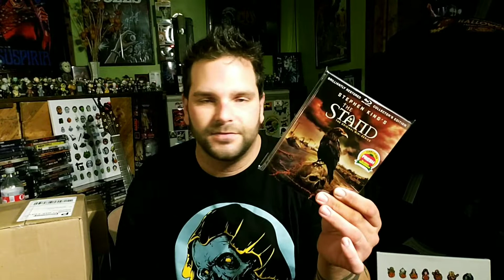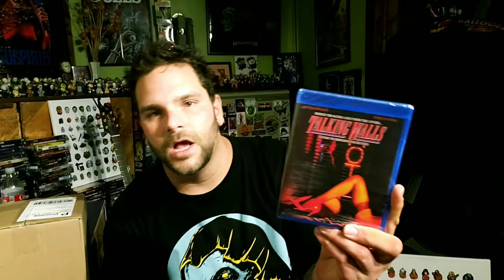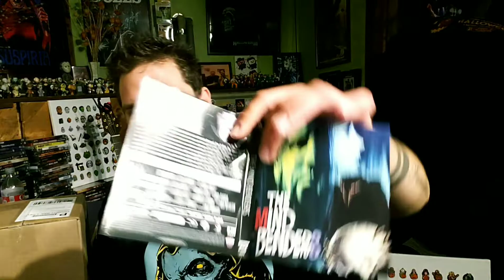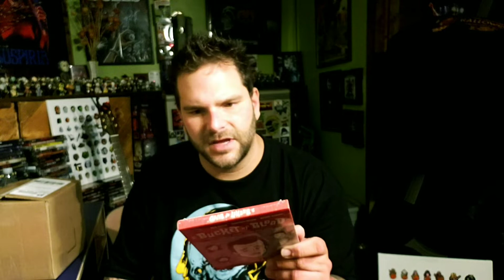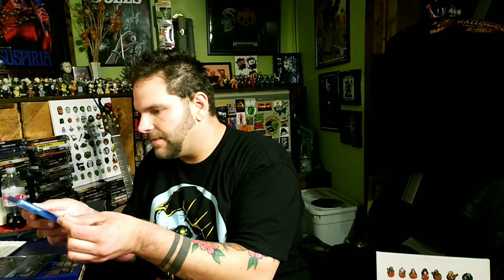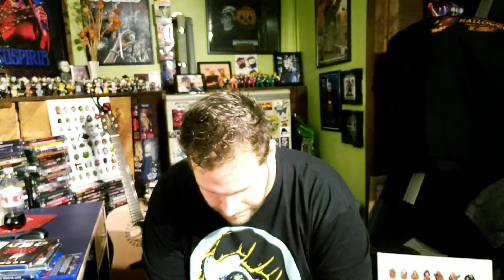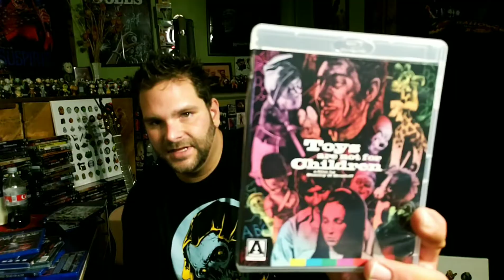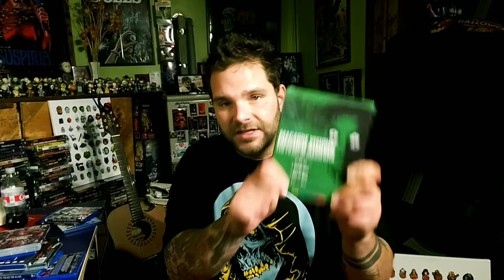HOLY HORROR HAUL